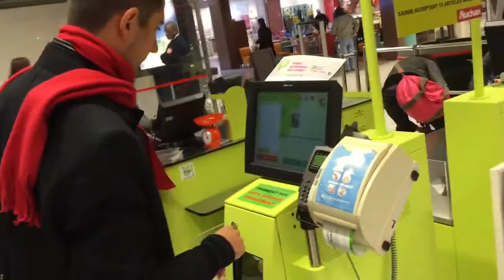Fazendo compras modernas 2